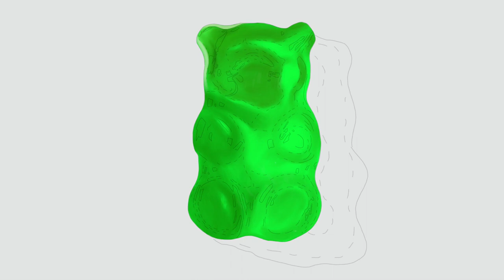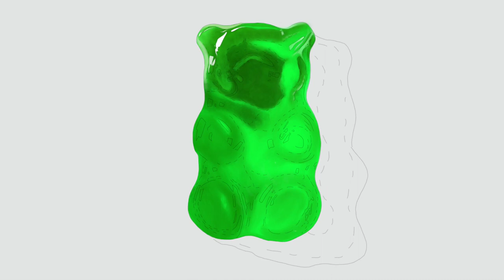gummybear speedpaint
Dibujo hiperrealista de un osito de gominola ;)
Gummy Bear Hyper-realistic drawing ;)